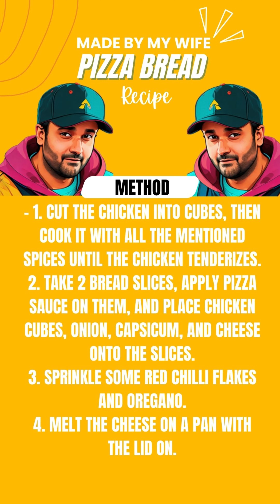PIZZA BREAD Recipe | Made by my wife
Pizza Bread Recipe Without Oven

Ingredients:
- Chicken: 100 grams
- Oil: 2 tbsp
- Ginger garlic: 1 tbsp
- Tikka masala: 1 tbsp
- Black pepper: 1/2 tsp
- Salt: 1/2 tsp
- Yogurt: 1 tbsp
- Red chilli flakes: 1/2 tsp
- Onion
- Capsicum
- Pizza sauce
- Adam's pizza cheese
- Oregano

Method:
1. Cut the chicken into cubes, then cook it with all the mentioned spices until the chicken tenderizes.
2. Take 2 bread slices, apply pizza sauce on them, and place chicken cubes, onion, capsicum, and cheese onto the slices.
3. Sprinkle some red chilli flakes and oregano.
4. Melt the cheese on a pan with the lid on.